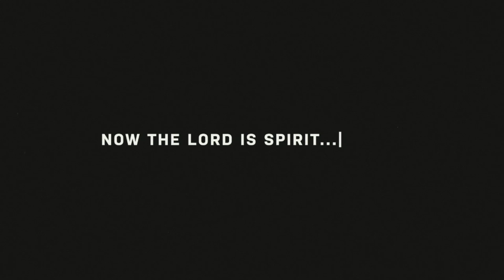How To Find A New Fire In This New Year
What are looking forward to in 2022? Have you made your resolutions yet? Well, as you're thinking through the next year, we'd like to challenge you to dedicate yourself to prayer and see what God will do in and through you as you give yourself to Him. This week Pastor Charles Mugisha of Africa New Life joins us to give us a glimpse of what it could look like when you cultivate a passion for God.